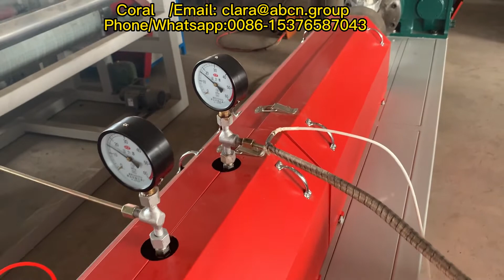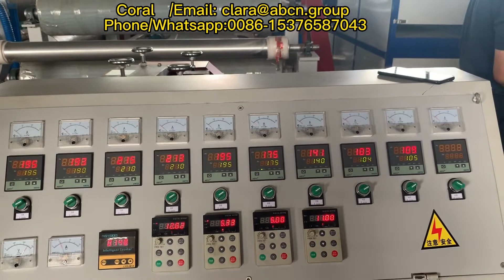epe пяна плодове зеленчуци мрежа екструдер машина екструзионна линия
I’m Coral from China, especial in manufacturing PS series machine and PE series machine. Our company product the equipment and spare parts.

Аз съм Coral от Китай, особено в производството на машини от серия PS и машини от серия PE. Нашата компания произвежда оборудване и резервни части. Моля, свържете се с мен, когато имате нужда по всяко време.

машина за мрежа от пяна,
машина за мрежа за плодове от пяна EPE,
epe пяна плодова мрежа достъп до машина,
машина за мрежа от пяна EPE,
peam net машина,
машина за разпенване на мрежа за плодове,
машина за мрежа от пяна за плодове,
epe машина за мрежи за плодова пяна，
epe машина за производство на мрежа от пяна за плодове,
машина за мрежи за плодове,
машина за опаковане на торбички за плодове,
машина за производство на мрежа за опаковане на плодове,
машина за мрежести торбички за плодове,
epe машина за мрежи за плодове,
мрежеста чанта за машина за опаковане на плодове,
мрежеста машина за опаковане на плодове,
машина за мрежи за плодове epe,
машина за производство на мрежа за плодове epe,
машина за производство на плодова пяна,
машина за производство на мрежа от пяна за плодове,
мрежова опаковъчна машина,
мрежова опаковъчна машина,
машина за опаковане на тръбна мрежа,
машина за опаковане на мрежести торби,
машина за мрежови торби за опаковане на чесън,
машина за опаковане на мрежести торби с чесън,
мрежеста опаковъчна торба за машина за картофи，
нетна производствена линия,
линия за производство на мрежи за зеленчуци,
телена мрежа pe производствена линия,
мрежа от пяна,
линия за екструдиране на мрежа от пяна EPE,
PE мрежа машина,
peam net машина,
тъкачна машина за производство на PE мрежи,
мрежеста машина за опаковане на пяна от ябълкови плодове,
epe екструдер екструзионна линия,
epe пяна плодова мрежа мрежа екструдер машина,
машина за екструдиране на мрежа за опаковане на пяна EPE,
epe производител на пенообразна мрежа,
машина за мрежа за плодове epe,
epe производство на мрежа за опаковане на плодове,
нетен производител на производствена линия,
машина за опаковане на плодове от пяна,
машина за производство на пяна за гуава,
мрежеста машина за плодова пяна,
екструдер за мрежа от пяна за плодове,
мрежа за опаковане на плодове,
машина за мрежа от гуава пяна,
линия за производство на мрежа от гуава,
мрежа от гуава,
машина за мрежа от пенопласт,
машина за екструдиране на мрежа от пенопласт,
пенообразуваща машина за опаковане на плодове,
pe плодова мрежа опаковъчна машина,
pe rose net машина,
екструдер за мрежа от пластмасова пяна,
пластмасов ръкав epe пяна мрежа машина,
малка машина за производство на пяна от плодове,
линия за екструдиране на зеленчукова мрежа,